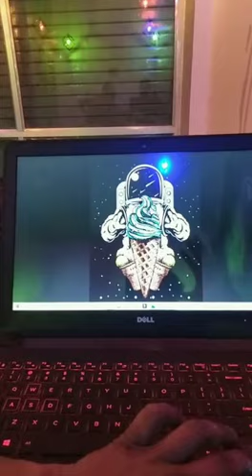interior wall Art 🎨